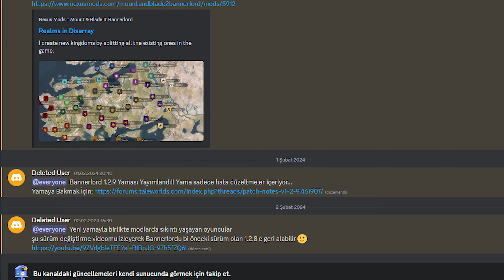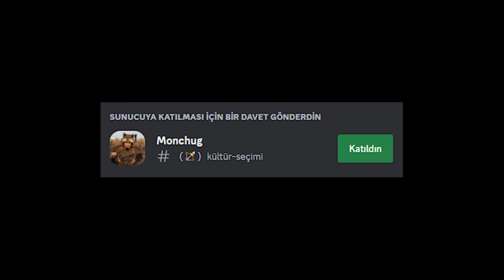SELÇUKLULAR, YENİ HAYDUTLAR VE 7. SEVİYE ASKERLER!! BANNERLORD TAVSİYE 10 MOD!!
Yeni Discord Sunucum

00:00 Giriş

Europe 1100 (Sayfasındaki gerekli modları kurun) 00:30

Calradia Reworked (Sayfasındaki gerekli modları kurun) 02:27

Tier 7 Troop Unlocker (Requirements kısmında 'must have' yazanları kurun!) 04:01

InstantDeath 05:45

Settlement Interactions 06:35

Elite Recruits In Castles 07:49

Nostalgic Conversations 08:11

Bandit Variety 08:26

Wealthy Workshops 08:52

I Dont Care 09:39

AK47 - BM168 10:10

Kapanış 10:19